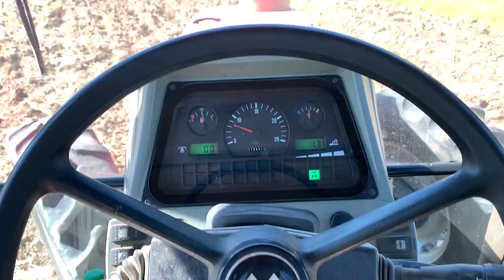Massey Ferguson 880 Plow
Our first use of the new to us, 880 plow.  Plow worked beautifully and we had a chance to polish 4 of the trips due to tree stumps!